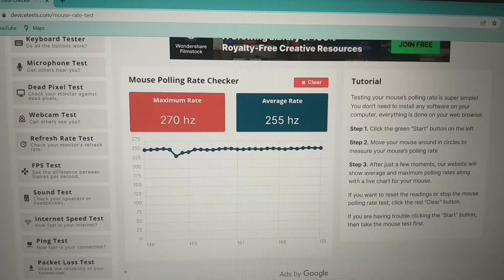Best Mouse By Zebronics.....!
☆Zebronics zeb jaguar (link)↘️

Best gaming under 500/-

▪︎Redgear A15 (Wired)↘️

▪︎Cosmic byte orcus (Wired)↘️

Best tech gadgets under 50RS💰 links⬇️

No.1️⃣ OTG adapter

No.2️⃣ charging cable

No.3️⃣ USB cable protector

No.4️⃣ Earphone

No.5️⃣ Digital watch

No.6️⃣ potable fan

No.7️⃣ mobile stand

No.8️⃣ Gaming sleeve

No.9️⃣ USB light

No.🔟 3.5mm jack

▶️ Highlights:

00:00 introduction
00:10 unboxing
00:55 look & feel
01:35 build & outer
02:23 specifications
02:47 conclusion

▪︎My gears⬇️

☆Mic use👉 boya bym1 (link)

☆Primary tripod ↘️
DIGITEK® (DTR 550 LW)

☆Secondary tripod↘️

Editing Software - Filmora & Audacity

☆flood light↘️

☆Instagram name- @techbeat_

☆search results

▪︎ unoxing zebronics zeb jaguar
▪︎ unboxing zebronics mouse
▪︎ first look mouse
▪︎ unboxing wireless mouse
▪︎ best mouse of 2022
▪︎ wireless mouse features
▪︎ zebronics keyboard
▪︎ zebronics speakers
▪︎ apple
▪︎ iphone launch
▪︎ iphone price
▪︎ iphone14 pro
▪︎ iphone14 plus
▪︎ iphone14 pro max
▪︎ iphone14 is here
zebronics wireless mouse